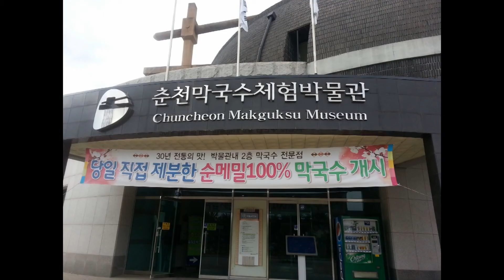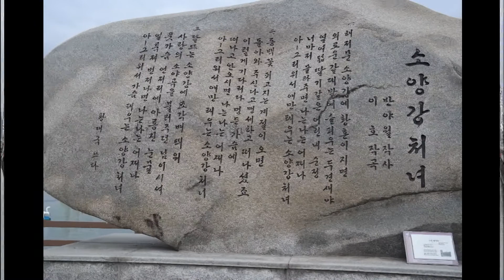춘천나들이HDV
원로권사들과 함과 청춘열차를 타고 춘천서 씨티투처를 하였다.